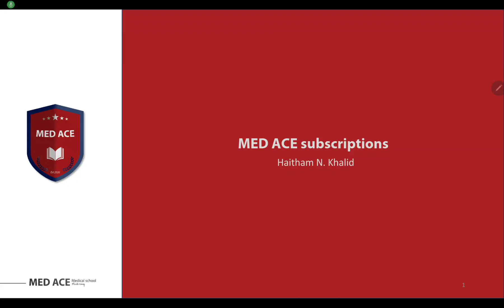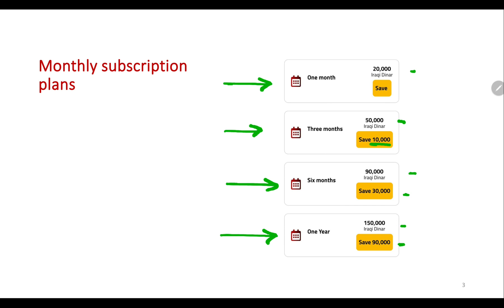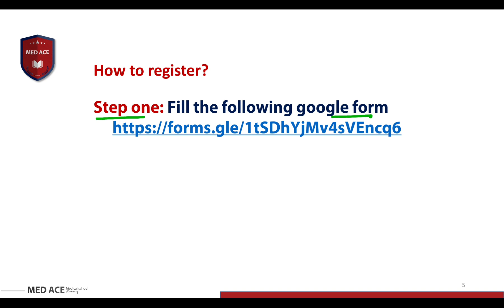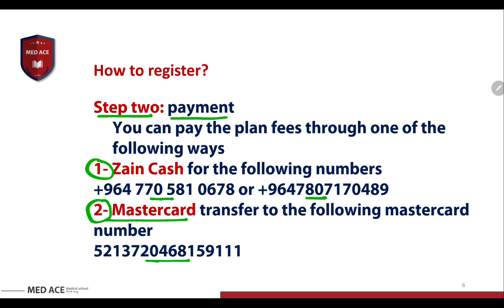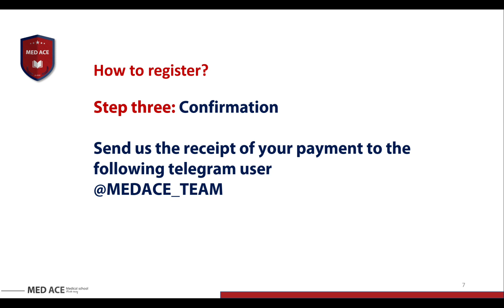Time plans subscriptions